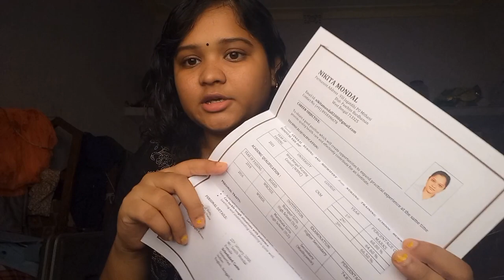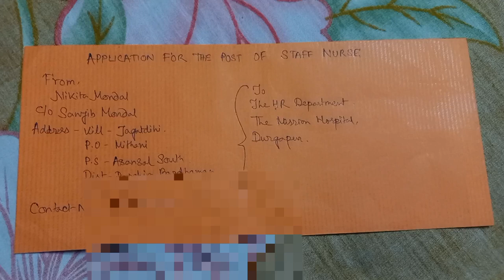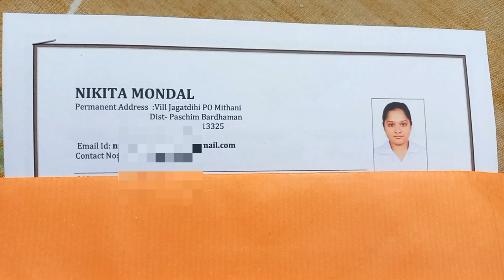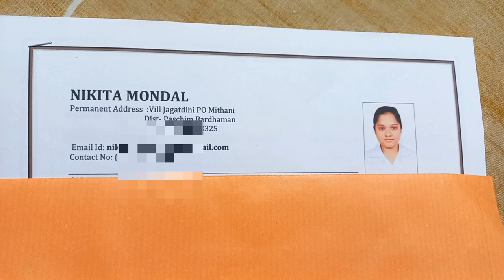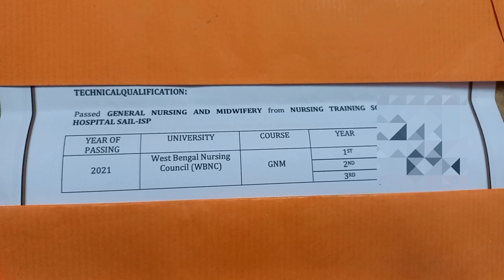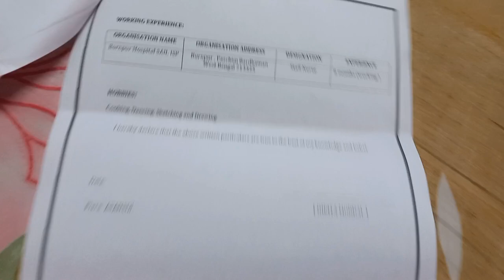Freshers Nurse ra CV kivabe banabe??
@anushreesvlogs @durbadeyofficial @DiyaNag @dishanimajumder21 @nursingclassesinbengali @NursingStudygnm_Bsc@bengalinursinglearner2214